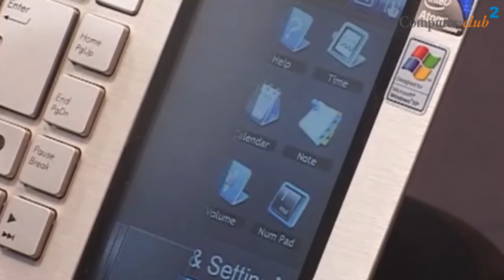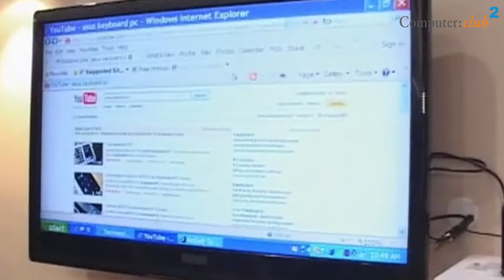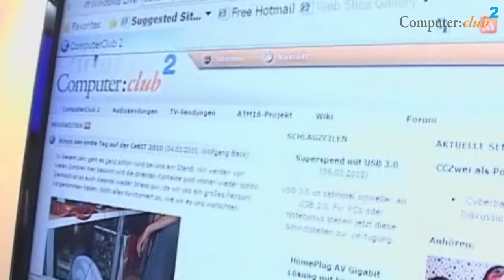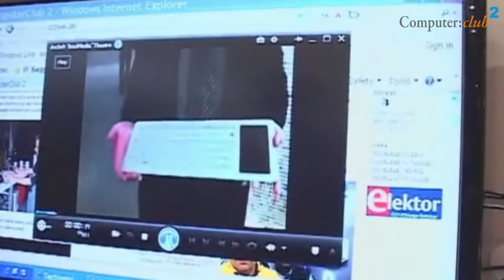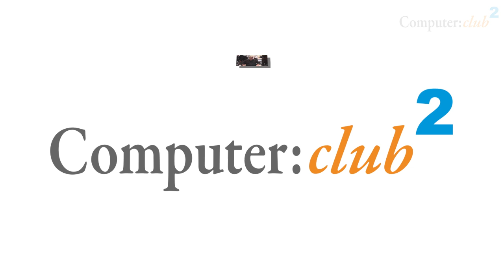Multimedia Tastatur von ASUS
Wolfgang Back packte auf der CeBIT 2010 eine Multimedia-Tastatur von Asus aus. Dabei handelt es sich um eine interessante Lösung, wie man künftig den Videogenuß in den Griff bekommen kann. Medieninhalte holt man sich über das WLAN auf die Tastatatur und sendet sie weiter über eine zweite drahtlose Strecke, beispielsweise an den Großbildschirm. Seinerzeit arbeitete noch ein Single Core Atom Prozessor in dieser Tastatur, der Full HD Video noch nicht bearbeiten konnte.